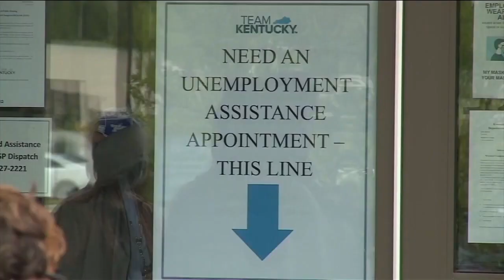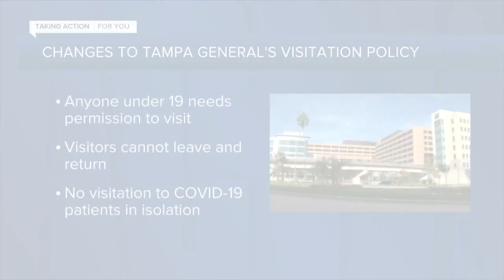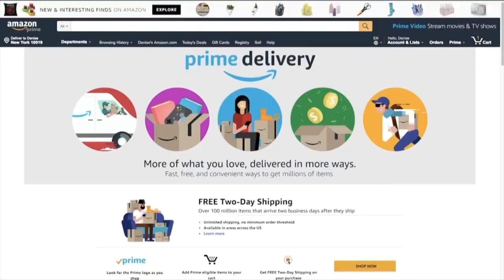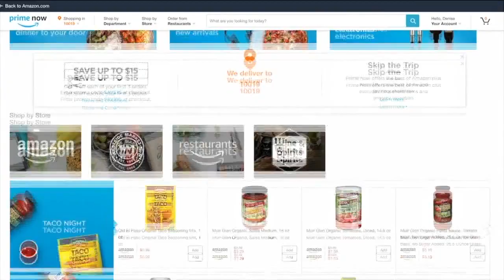ABC Action News Latest Headlines | February 4, 10am